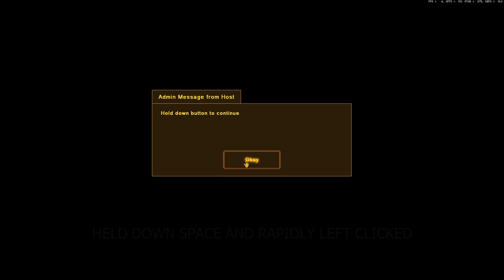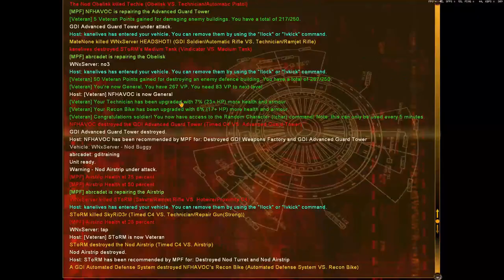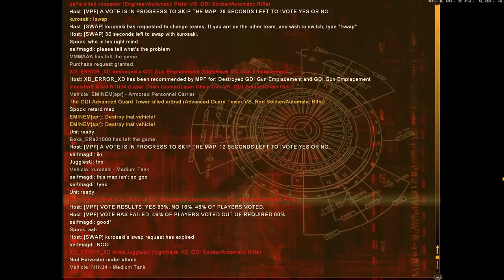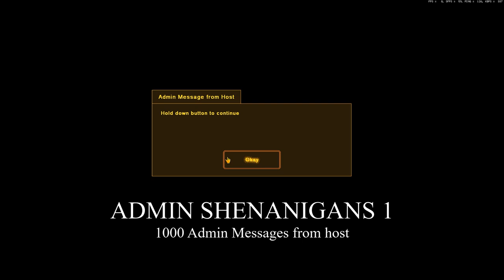C&C Renegade Multiplayer Fan Map Showcase: Iron City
Map Made By: Trunkskgb
Song in the background is Hell March by Frank Klepacki
Westwood 1996
Put a few hidden messages in a few places try to find them all